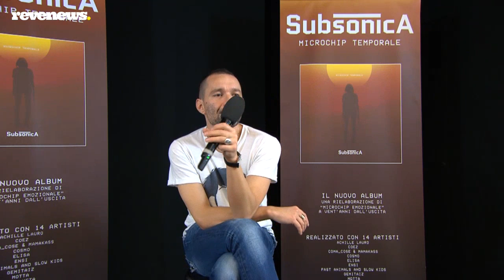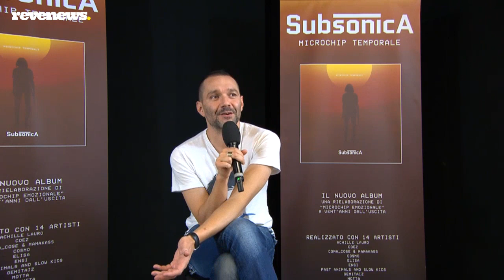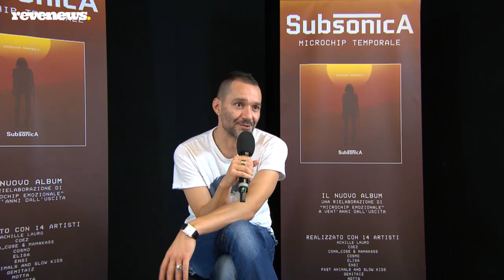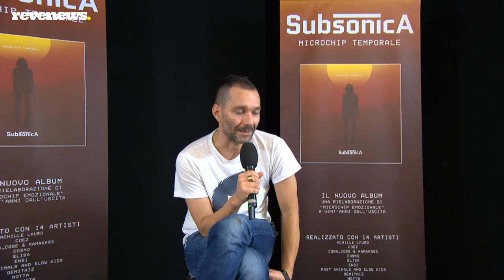Microchip Temporale, Boosta: «Un disco che è veramente casa»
Vent’anni dopo, Microchip emozionale dei Subsonica diventa Microchip temporale, il nuovo progetto discografico della band torinese che riporta nei negozi uno degli album più iconici del panorama musicale italiano. Da venerdì 22 novembre, infatti, è possibile ascoltare lo storico lavoro del gruppo in una versione completamente ricalibrata sul presente. La nostra intervista a Boosta.